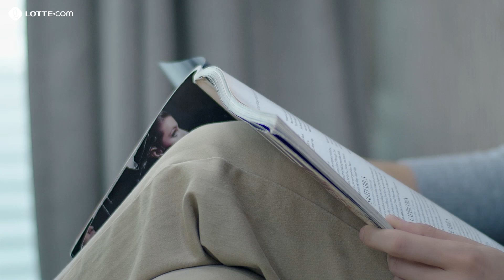[어이사] 경량의 가벼움, 그 이상의 보온성! 군고구마 생각나는 날엔 경량 베스트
군고구마 생각나는 날씨엔
미친 보온성의 르젠 경량 베스트와 함께.
경량의 가벼움, 그 이상의 보온성을 15,800원으로 만나보세요.
▼가볍게 따뜻한 경량베스트 보러가기▼
르젠 남녀공용 라이트 패딩조끼